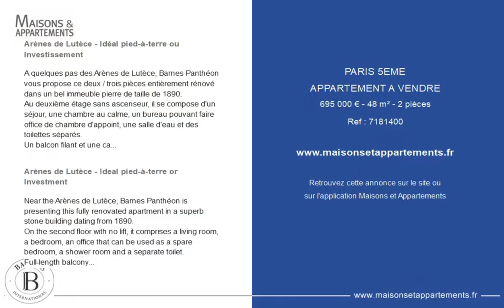PARIS 5ÈME - APPARTEMENT A VENDRE - 695 000 € - 48 m² - 2 pièce(s)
Référence : 7181400

Arènes de Lutèce - Idéal pied-à-terre ou Investissement

A quelques pas des Arènes de Lutèce, Barnes Panthéon vous propose ce deux / trois pièces entièrement rénové dans un bel immeuble pierre de taille de 1890.
Au deuxième étage sans ascenseur, il se compose d'un séjour, une chambre au calme, un bureau pouvant faire office de chambre d'appoint, une salle d'eau et des toilettes séparés.
Un balcon filant et une cave complètent l'ensemble.
Expositions est / ouest
Métros - ligne 10 : Cardinal-Lemoine / ligne 7 & 10 : Jussieu

Arènes de Lutèce - Ideal pied-à-terre or Investment

Near the Arènes de Lutèce, Barnes Panthéon is presenting this fully renovated apartment in a superb stone building dating from 1890.
On the second floor with no lift, it comprises a living room, a bedroom, an office that can be used as a spare bedroom, a shower room and a separate toilet.
Full-length balcony and cellar also included.
East/west orientation
Metro access -Line 10: Cardinal-Lemoine / Lines 7 & 10: Jussieu

Cette annonce vous est proposée par l'agence BARNES PANTHEON

|2657336|